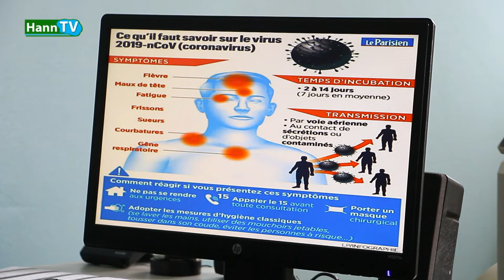MESURE PRÉVENTIVE AVEC DOCTEUR DIAKHATÉ POUR ÉCHAPPER A LA MALADIE